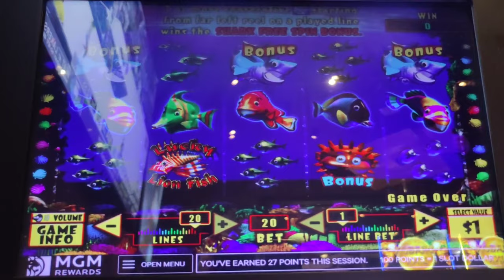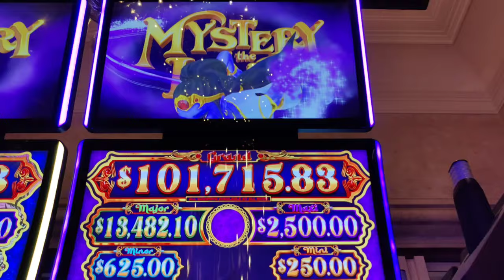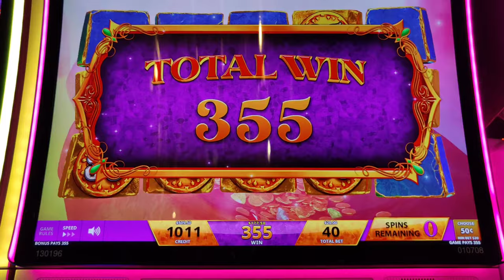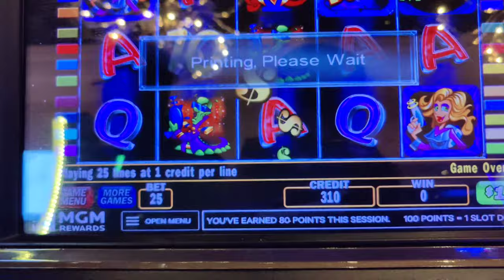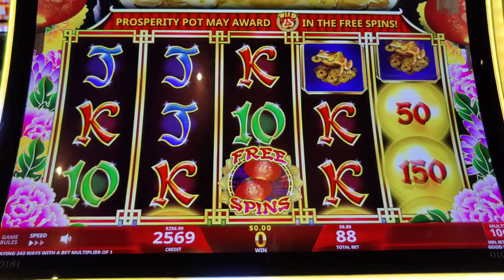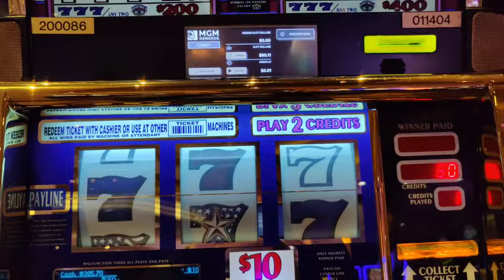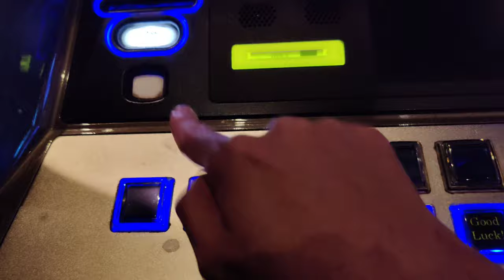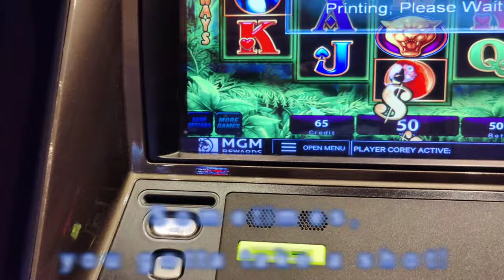Playing High Limit Slots at MGM Grand Las Vegas! Plus Morimoto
It's the end of my January 2 Vegas layover and I'm playing slots at the @mgmgrandlv high limit room for the 1st time!  Featuring $50 bets on Prowling Panther, Lightning Cash Tiki Fire, Mystery of the Lamp, Prosperity Link, Triple Double Stars, Enchanted Unicorn, Lucky Lionfish, and Maggie and the Martians.  Also featuring an awesome dinner at Morimoto Las Vegas.  Can I leave town a winner?